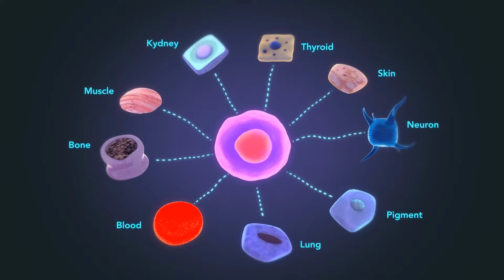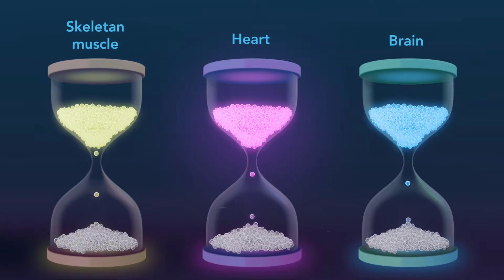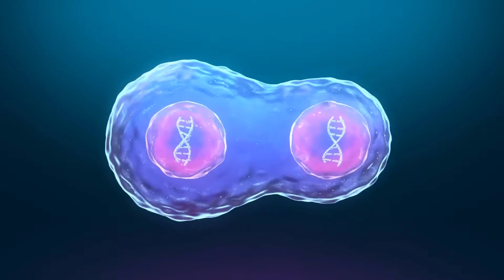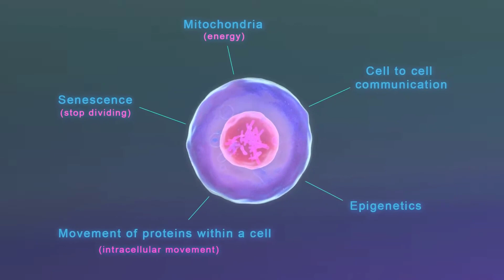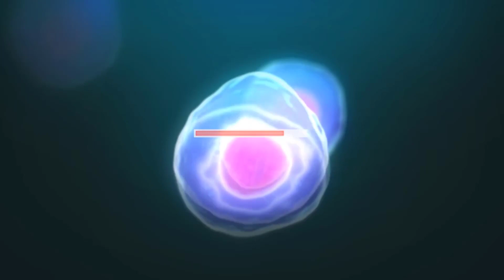Стволовые клетки. Фонтан молодости